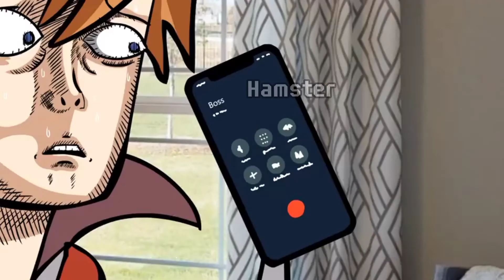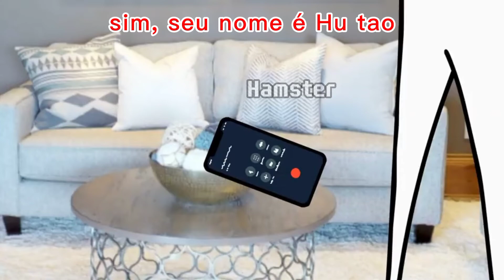Animação da Hu tao Genshin Impact legendado PT- BR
Créditos da animação está no vídeo mas @DEXBEEF é o dono